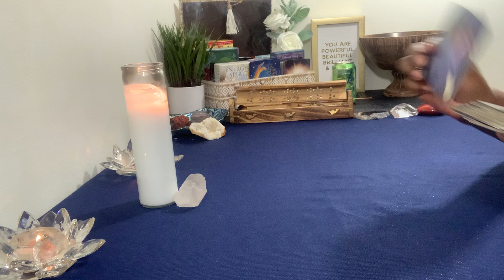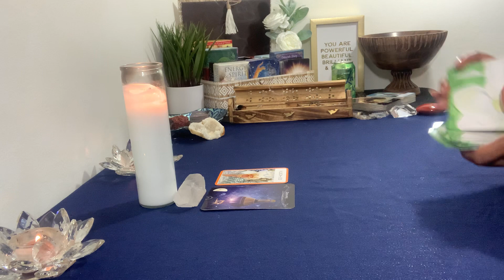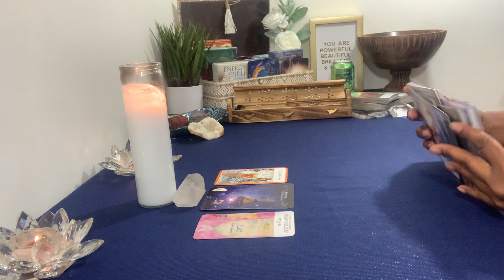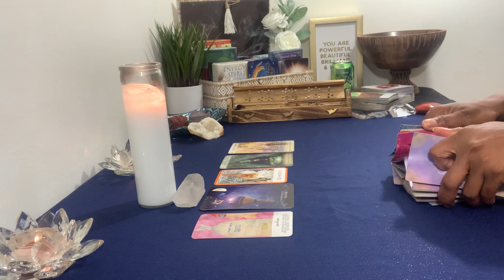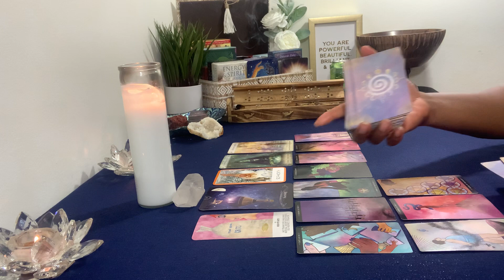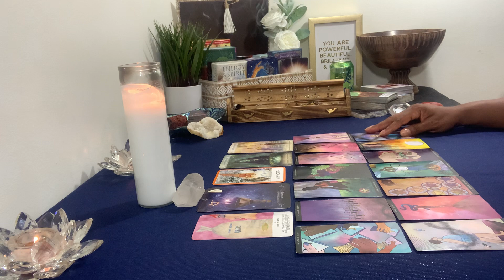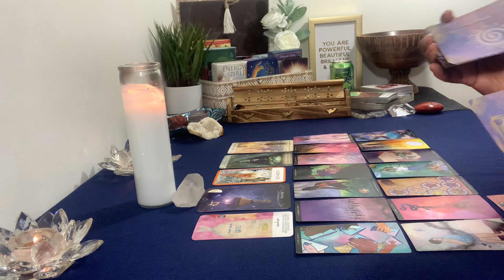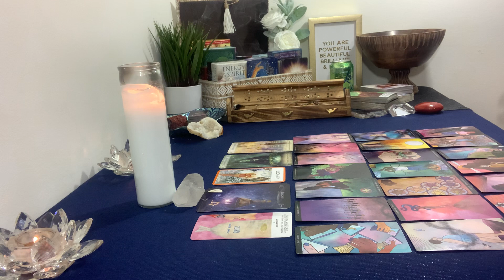VIRGO ♍️ NAH I’M GOOD! KEEP THAT ENERGY OVER THERE - WEEKEND VIBES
Virgo ♍️ Whatever this is your not playing any games.

Welcome to Rapturous House. My name is Tonya. I am a Virgo & an Intuitive Empath.

If this reading resonates with you & you would like to show appreciation, I welcome tips & donations for me & my channel.

I do DAILY Spiritual Message & Love Readings for Virgo, BI-WEEKLY Financial Readings for Virgo & Wednesday Night BYOB -Let's Be Honest Readings for Virgo & their current Connection. I also do monthly ALL SIGN Readings and Virgo in a connection with All Sign Readings.

All you have to do is:
2. Leave a comment in a video for the current month.
3. Share a Spiritual Message video with another Virgo, who subscribes as well.